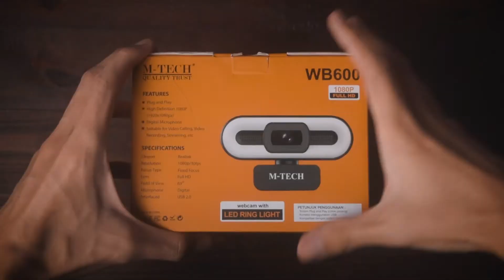Webcam Murah Untuk WFH | Review M-Tech WB600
Webcam - Work From Home dan School From Home jadi istilah yang terkenal karena adanya pandemi dan webcam sangat krusial guna melaksanakan komunikasi jarak jauh. M-Tech hadir untuk menunjang kegiatan daring dari rumah dengan membuat WB600, sebuah webcam yang ramah kantong atau dompet.

Gue sebelumnya sudah pernah mengulas M-Tech WB500 di Gamedaim. Namun, konten review M-Tech WB600 hadir di Teknodaim agar konten review non-gaming bisa terarah di satu kanal. Ke depan, segala barang yang berkaitan dengan gaming akan penulis angkat di Gamedaim, sedangkan konten review barang non-gaming akan rilis di Teknodaim.

Review M-Tech WB600 ini ga akan gue bandingin secara merinci dengan M-Tech WB500. Kalian bisa mengunjungi review M-Tech WB500 dalam bentuk artikel dan video M-Tech WB500 berikut ini

Review M-Tech WB600 dalam bentuk artikel bisa kalian baca juga di link berikut

Oh iya, Jika kamu ingin membeli M-Tech WB600 ini caranya gampang, tinggal buka link di bawah.

📷 Navigasi Video Review M-Tech WB600

0:00 - Opening
0:17 - Intro
0:27 - Unboxing
0:41 - Desain & Build Quality (Review M-Tech WB600)
1:49 - Lensa & Microphone (Review M-Tech WB600)
3:01 - Pengetesan Kamera (Review M-Tech WB600)
4:02 - Pengetesan Microphone (Review M-Tech WB600)
4:31 - Kesimpulan untuk Webcam Murah Untuk WFH
4:50 - Harga Webcam M-Tech WB600
5:02 - Outro

🌍 Tentang Teknodaim

Credit:

- Hoogway – Forever More
- Provided by Lofi Records